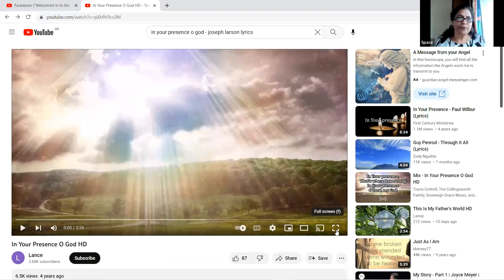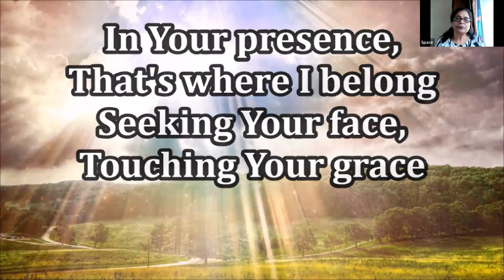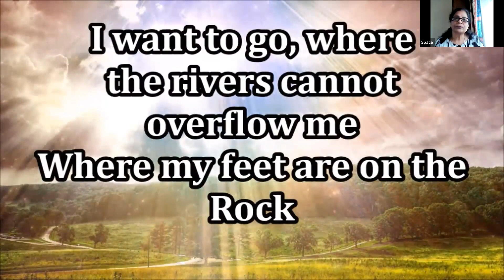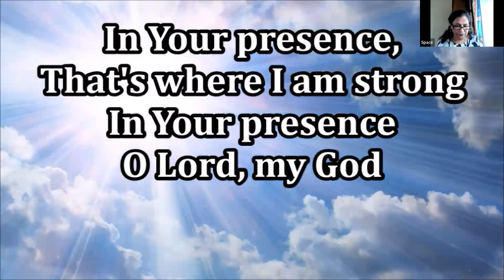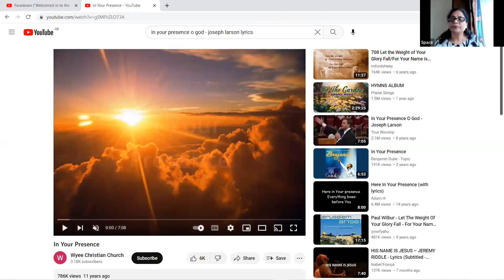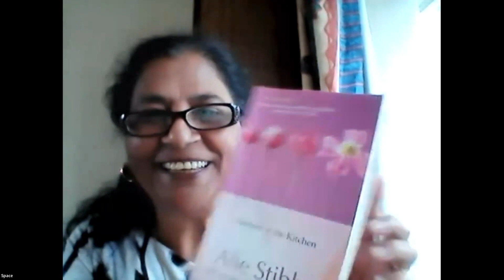Thursday Prayers 29th June 2023